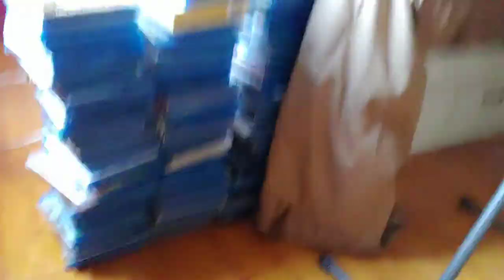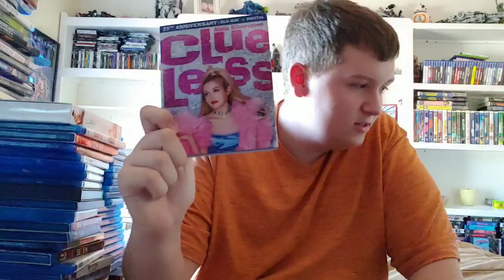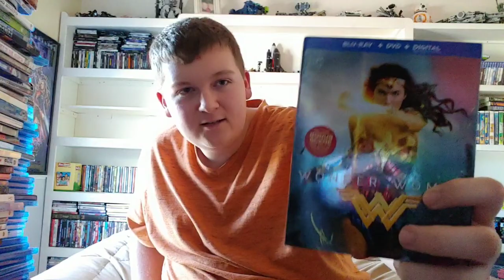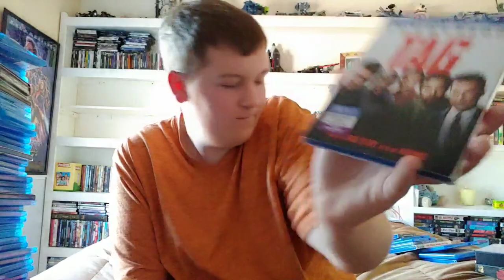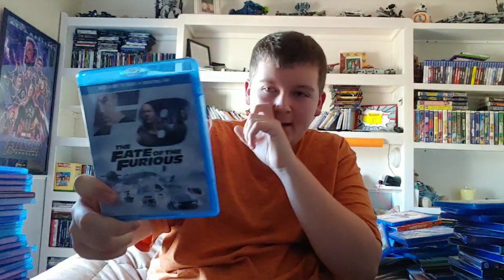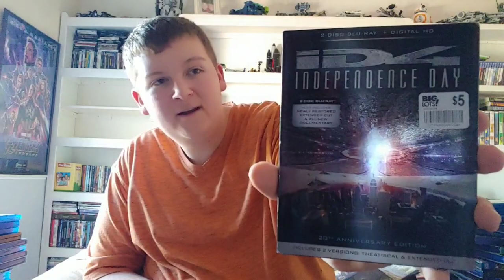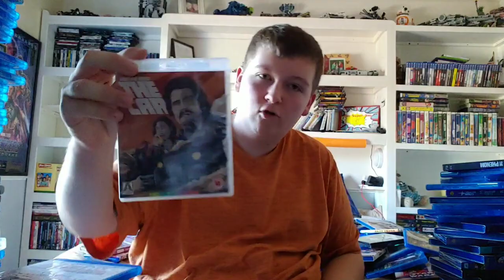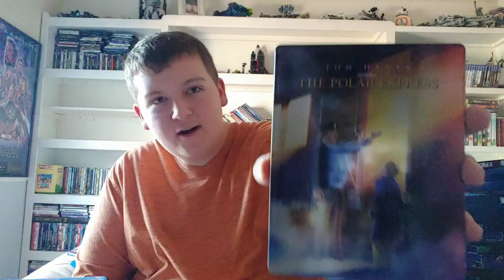Blu-Ray Collection of 2021